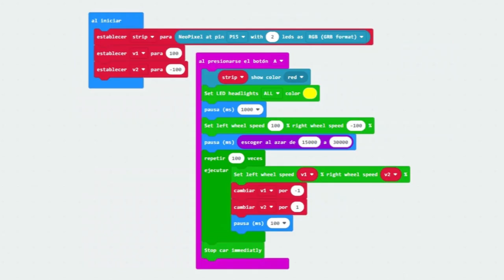micro:Taller con micro:bit. Proyectos para el aula con CuteBot. Fidget spinner Luminoso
Un fidget spinner, también llamado simplemente spinner, es un tipo de juguete que cumple la función de desestresar a la persona que lo esté utilizando. Por lo general está hecho de plástico, metal u otros materiales​ y constituido por un eje central con dos, tres o más brazos o extremidades; los cuales terminan en unos aros que contienen contrapeso, con balance de rodamientos.
El spinner fue un fenómeno mundial desde mayo de 2015 hasta enero de 2018. En este período se presentaron muchos tipos de spinners, desde spinners luminosos hasta spinners que brillaban en la oscuridad. Estos juguetes destacaban por su forma y características.

Objetivo.
Programar la micro:bit para que el CuteBot emule un spinner luminoso. El robot debe rotar un tiempo aleatorio y detenerse de forma progresiva.